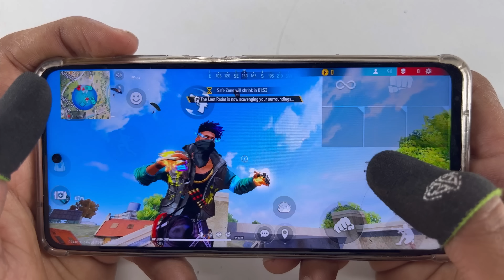Poco x3 pro free fire gameplay test 2 finger handcam m1887 onetap headshot 120Hz display smoothaf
1 vs 4 free fire 3 finger claw handcam gameplay AWM Sniping headshot in Poco x3 pro mobile gaming

and 3 finger handcam free fire this video
Fastest m1887 onetap headshot tips and tricks highlight and all guns wonderful headshot
full Map Gameplay garena free fire